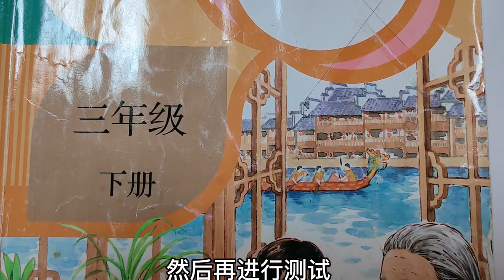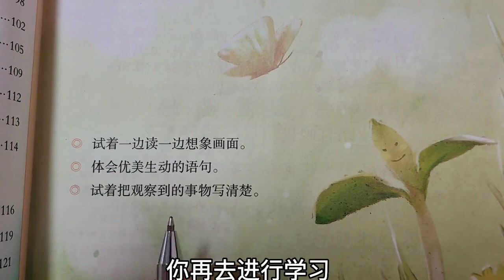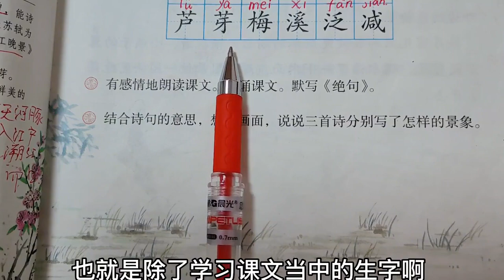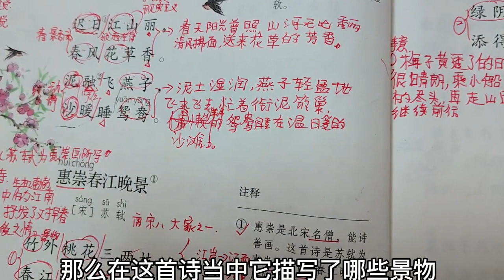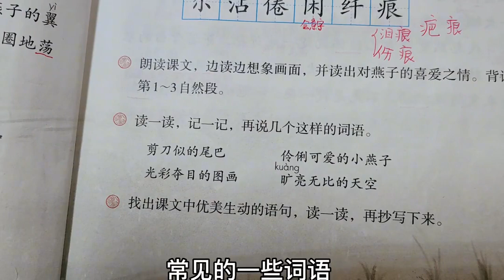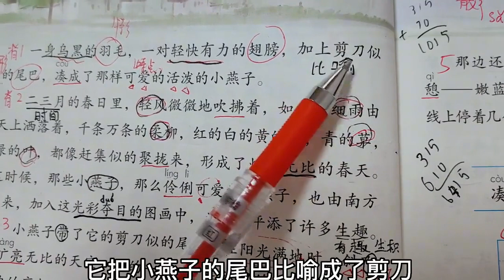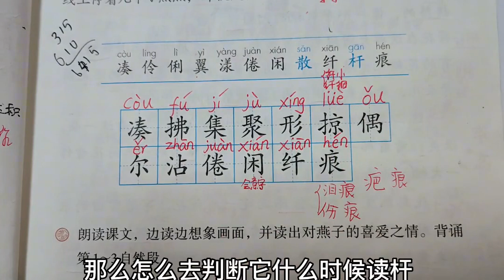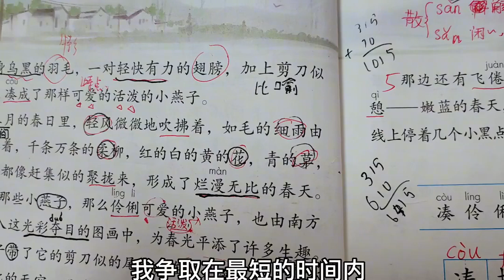三下语文期末单元必考点总结，工欲善其事，必先利其器，抓紧复习